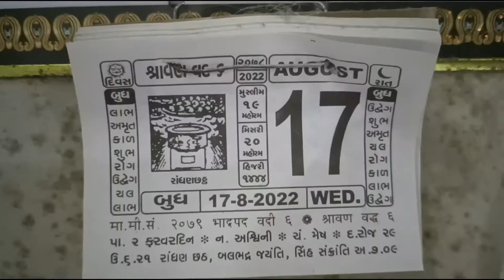Randhan Chhat Or shitala satam ki taiyari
Randhan Chhat Or shitala satam ki tryari

Hi everyone !

i hope you this video 🙂